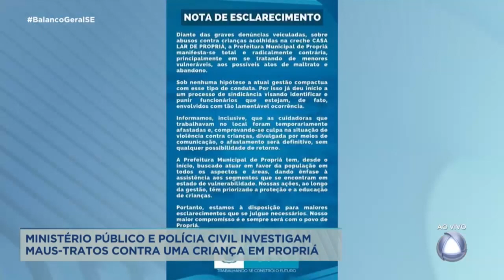MPSE e Polícia Civil investigam caso de criança vítima de maus-tratos - Balanço Geral Sergipe